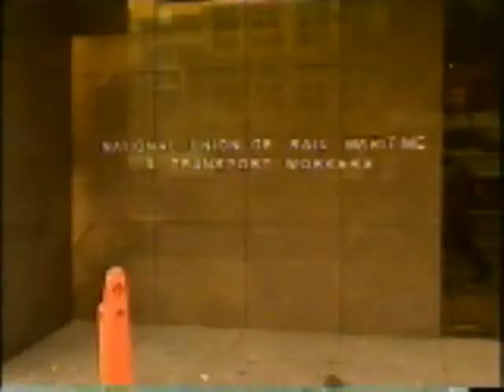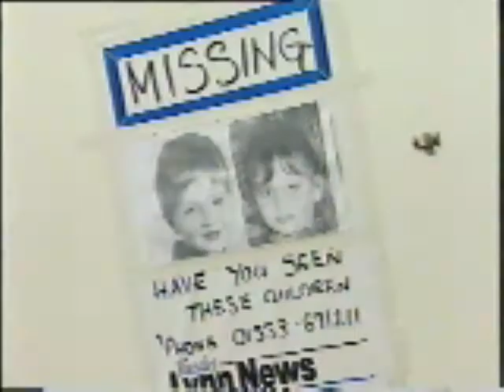BBC News South East 21st Aug 1996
Read by Gargy Patel (now ITV)
RMT Strike-Bob Crow Interview
Children Jodi and Tom Laughlin Feared swept off a norfolk beach.